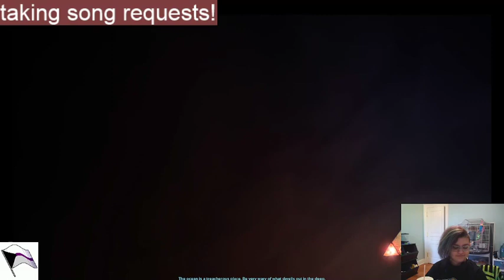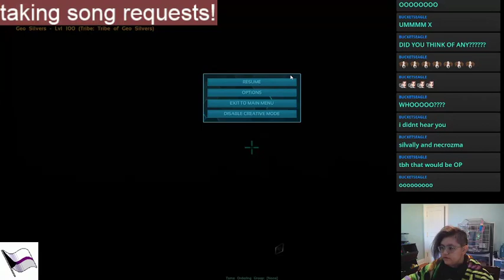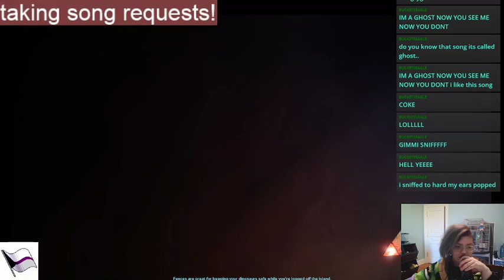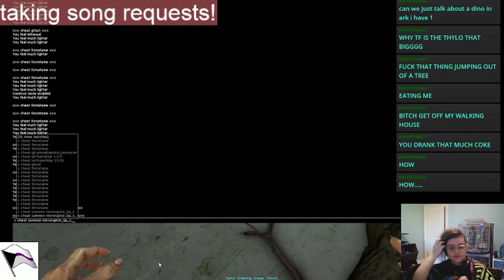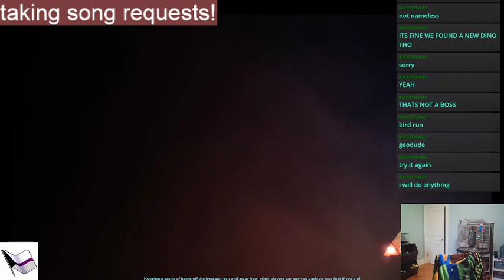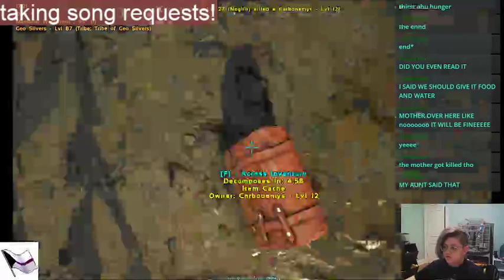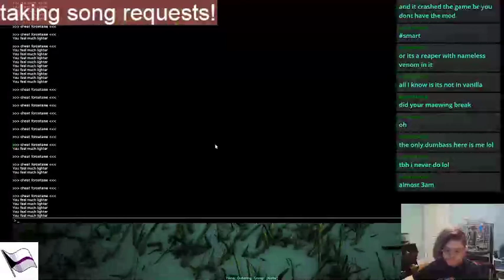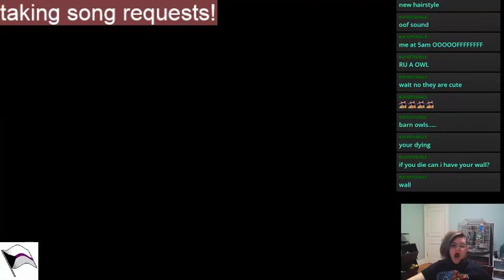dinos and archons and dragons, oh my 26! request songs in chat!